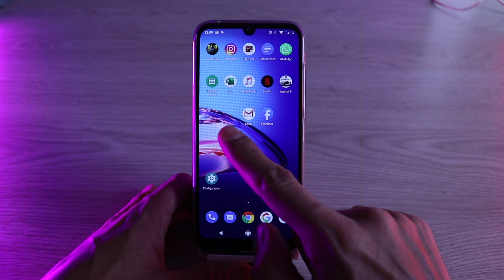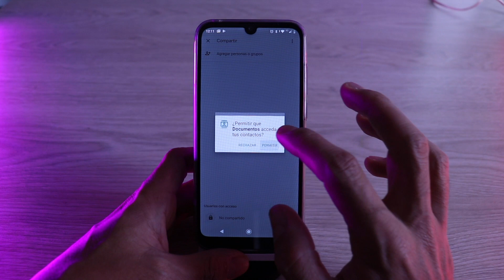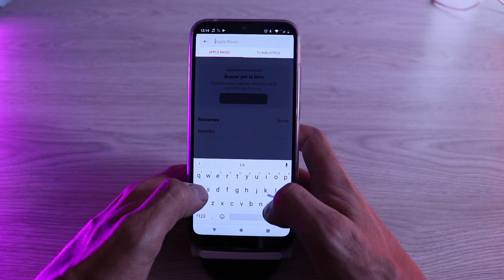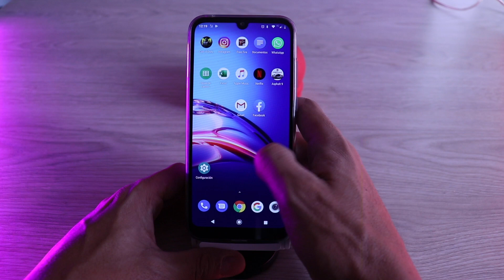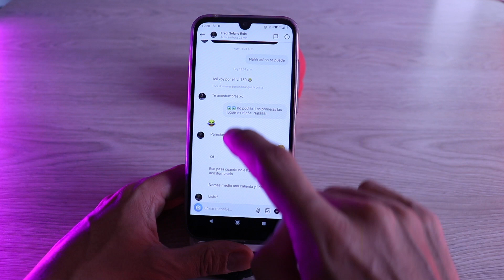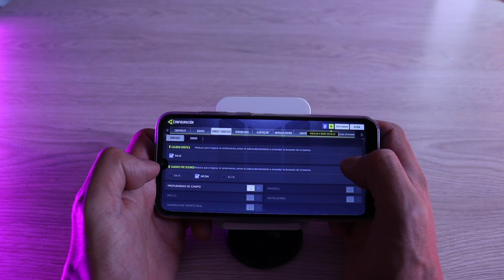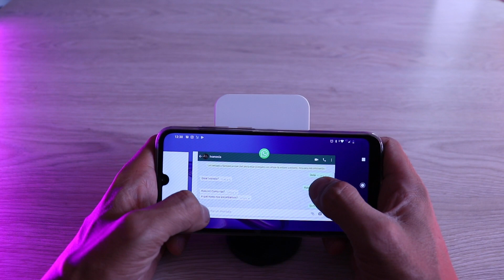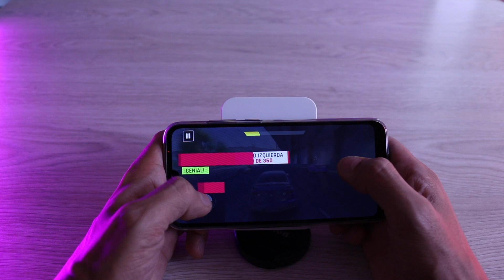MOTO E6S: Prueba de Rendimiento: FREE FIRE | INSTAGRAM | YOUTUBE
¡Y aquí la tenemos! La prueba de rendimiento del Moto E6S que se vende en Colombia. Le hice de todo. ¿Qué opinan? ¿Me faltó algo?

Al final les cuento de una sorpresa. ¡Atentos! ¿Quién la quiere? Los leo!!

- Rendimiento Apps Productividad: 0:37
- Rendimiento Multimedia: 3:40
- Rendimiento Redes Sociales: 7:09
- Rendimiento Videojuegos: 9:55

✔️ HUAWEI APP GALLERY: Te Enseño Cómo Descargar Apps al MATE 30 🔗 PRO sin Servicios de Google!